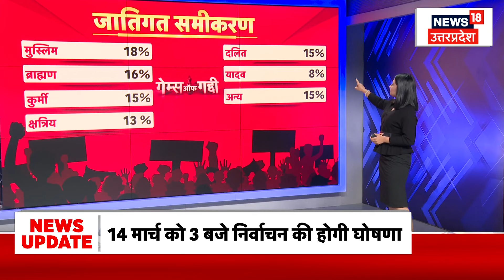Games of Gaddi: इस बार Gonda लोकसभा में कौन मारेगा बाजी?। BJP। SP। NDA | Top News | Hindi News